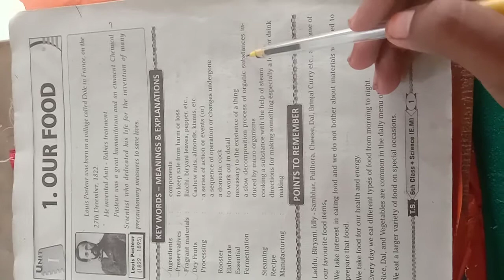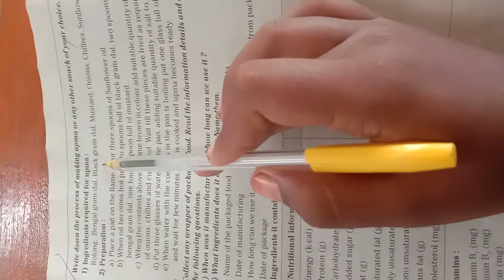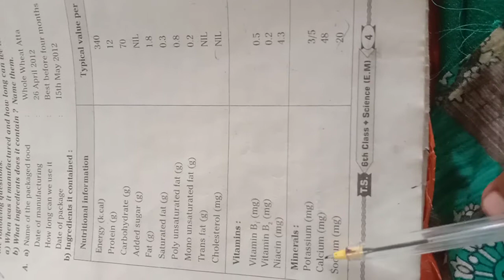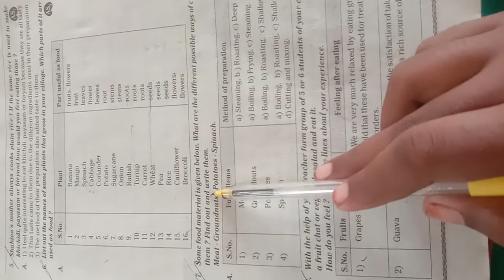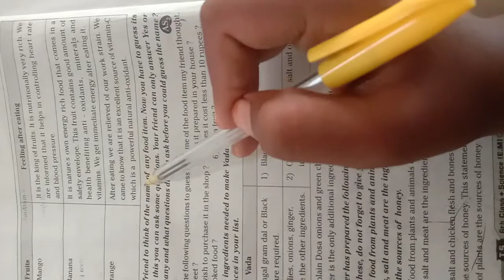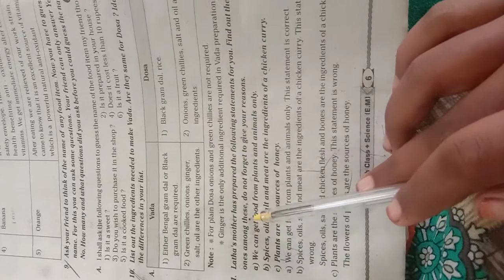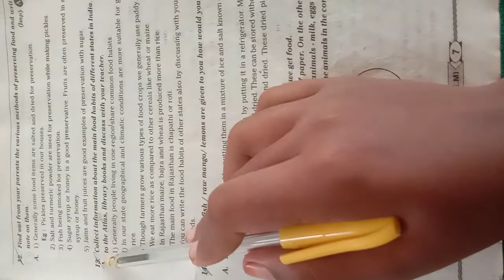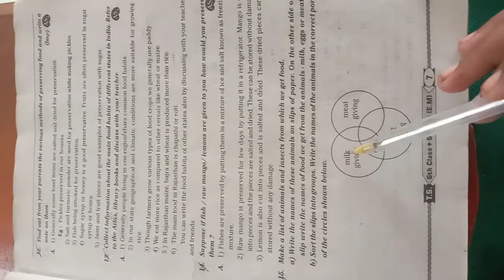6th class 1st lesson improve your learning science.